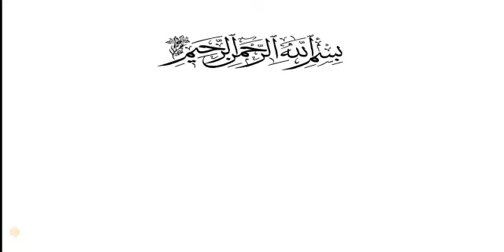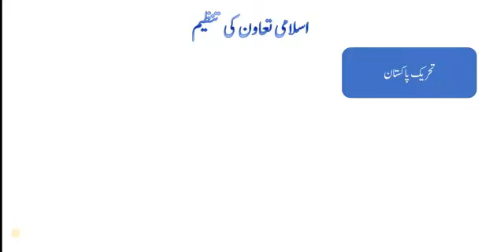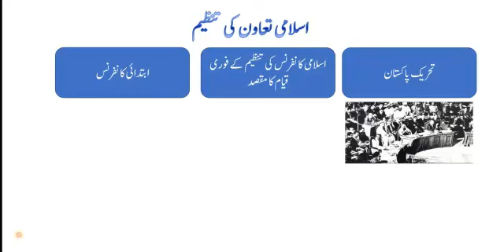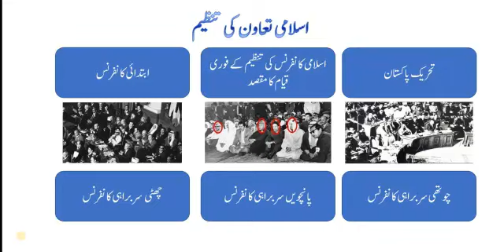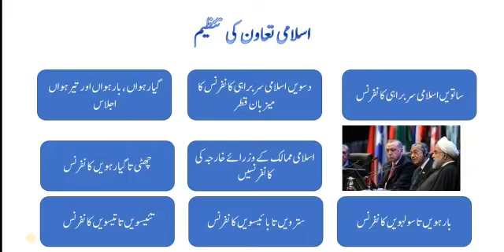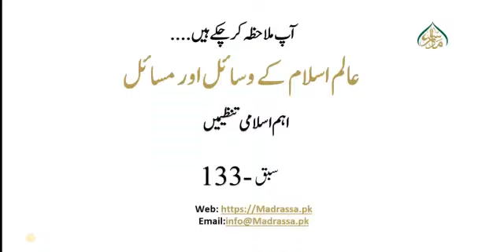عالم اسلام کے مسائل و سائل ، سبق :133 اہم اسلامی تنظیمیں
madrassa lectures#online_dars_e_nizami wifaq_ul_madaris dars_e_nizami islamic_daroos پیش خدمت ہے اسلامک اسٹڈیز کے کہ کورس عالم اسلام کے وسائل و مسائل کے اسباق کی ویڈیوز۔ ان اسباق میں عالم اسلام کے ممالک کا تعارف پیش کیا گیا ہے جس میں شامل ہیں ملک کا محل وقوع ؛جغرافیائی خدوخال،رقبہ،آبادی،زبانیں،مذاہب،مختصر تاریخ جس میں تاریخ قبل از اسلام اور بعد از اسلام کا مختصرا احاطہ کیا ہے اسی طرح اس ملک کا نظام حکومت اور اس ملک کے وسائل پر بات کی گئی ہے جس میں معدنیات،زراعت،سیاحت وغیرہ شامل ہیں۔

**Dars-e-Nizami Online Course Overview:**

**1. Mawaznaat, Mawaid, aur Tafseelat:**
Dars-e-Nizami online course incorporates comprehensive comparative studies (Mawaznaat), discourses (Mawaid), and detailed explanations (Tafseelat) across various Islamic sciences. These include subjects such as Fiqh (Jurisprudence), Hadith, Tafseer (Exegesis), Aqeedah (Theology), and more.

**2. Islam Ki Taaleem o Tarbiyat Mein Izafa:**
The course is designed to enhance the knowledge and character of students in the teachings and upbringing of Islam. Through a structured curriculum, it covers the foundational principles of Islamic education, providing a holistic understanding of the religion.

**3. Wifaq-ul-Madaris's Enriched Experience:**
Drawing from the expertise of Wifaq-ul-Madaris, the course is enriched with their extensive experience in Islamic education. Wifaq-ul-Madaris is renowned for its commitment to preserving authentic Islamic teachings and maintaining high educational standards.

**4. Mukhtalif Mawaid and Dora-e-Hadith, Tafseer-e-Quran:**
The course delves into various discourses (Mawaid) and sessions of Hadith study (Dora-e-Hadith), offering a detailed analysis of topics within Tafseer-e-Quran. This helps students develop a deep understanding of the Quranic interpretation and the sayings of the Prophet Muhammad (peace be upon him).

**5. Interactive Lectures and Student-Teacher Relationships:**
The online course employs interactive lectures, creating a dynamic learning environment. Students actively engage with the material, and there is a continuous exchange of ideas between students and teachers. This fosters a supportive learning community, even in the online format.

**6. Purpose and Assistance in Becoming Alim-e-Islam:**
The primary goal of the course is to aid students in becoming scholars (Alim-e-Islam) by providing a comprehensive understanding of Islamic sciences. The curriculum aims to instill not only theoretical knowledge but also practical skills and ethical values essential for leadership in the Islamic community.

**7. Asal Mukhtasar Tafseelat and Curriculum Enhancements:**
The course's core curriculum includes subjects like Arabic language, Fiqh, Hadith, Aqeedah, Tafseer, and more. Continuous curriculum enhancements ensure that students are exposed to a diverse range of topics, keeping the education relevant and up-to-date.

In summary, the Dars-e-Nizami online course, enriched by Wifaq-ul-Madaris's experience, provides a comprehensive and interactive platform for students to deepen their understanding of Islam, fostering their journey to becoming knowledgeable scholars.